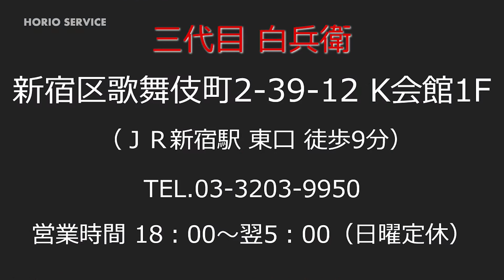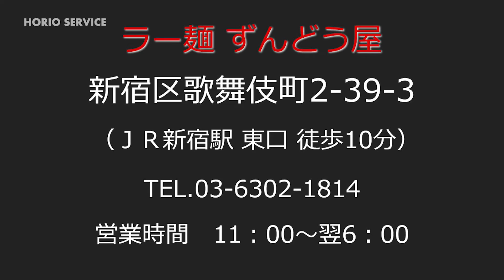新宿歌舞伎町 おすすめの人気ラーメン店【9選】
新宿歌舞伎町のラーメン屋さんで特に人気の高いお店を紹介しています。是非一度お出かけ下さい。
■ 利しりラーメン、三代目 白兵衛、どうとんぼり神座 新宿歌舞伎町店、すごい煮干ラーメン凪、麺匠 竹虎 本店、ラー麺 ずんどう屋 新宿店、しじみらーめん、ラーメン二郎 歌舞伎町店、焼きあご塩らー麺 たかはし